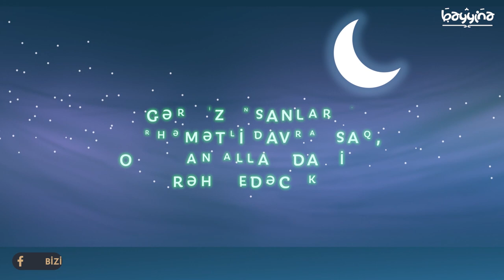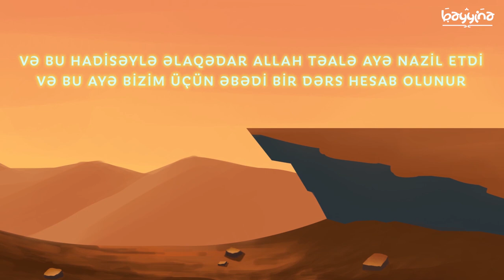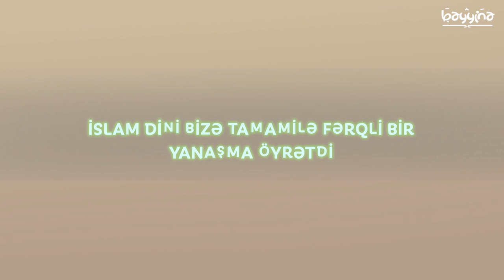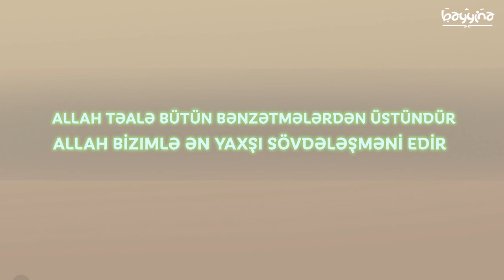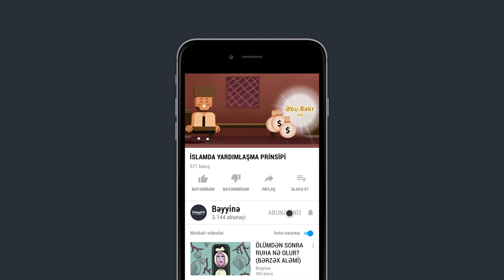İSLAMDA YARDIMLAŞMA PRİNSİPİ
1.  Videonu bəyəndinizsə LİKE düyməsinə tıklayın ki, video daha çox insana çatdırılsın.
2.  Ən yeni videolardan xəbərdar olmaq üçün kanalımıza ABUNƏ olun və "zınqırov" işarəsinə tıklayaraq bildirişləri aktiv edin..